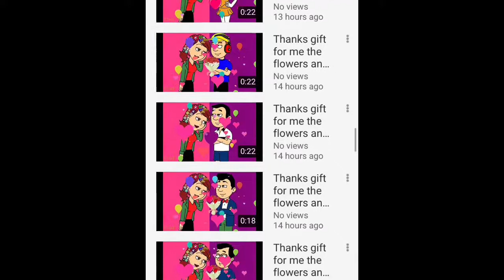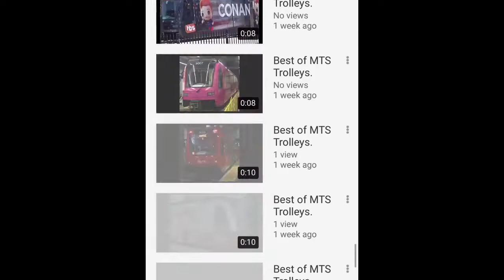Shout to Ms. Coaster3002 Productions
Ms. Coaster3002 Productions loves YouTube, GoAnimate, and more. She is the cousin of Coaster3002 Productions, Coaster3002 Productions’s daughter, Katie the cutie GoAnimate Productions, Lori, Lisa, Eric Productions the Angry Birds 2000 and Coaster3002 Productions’s brother.